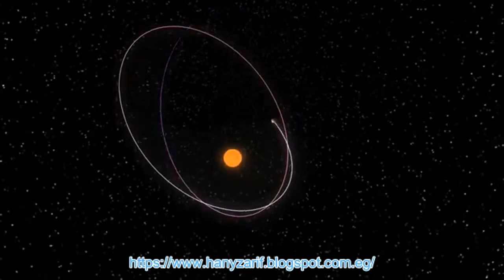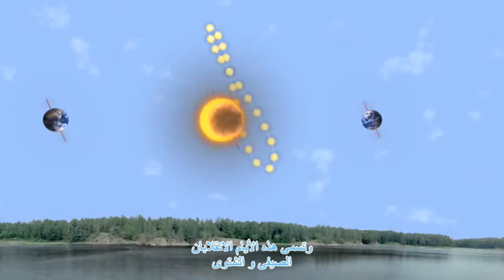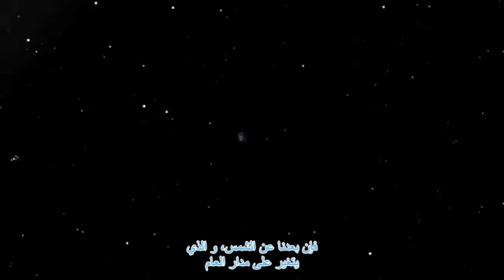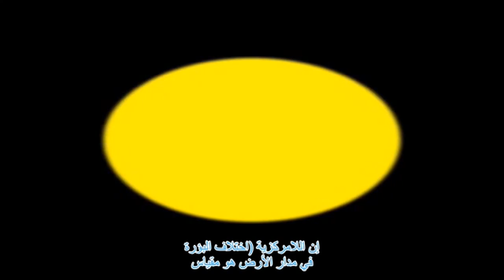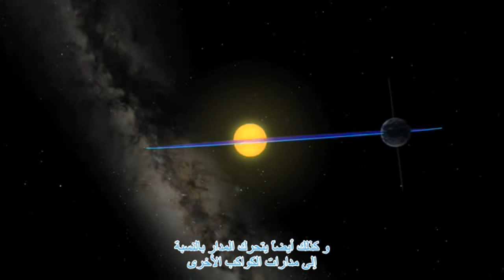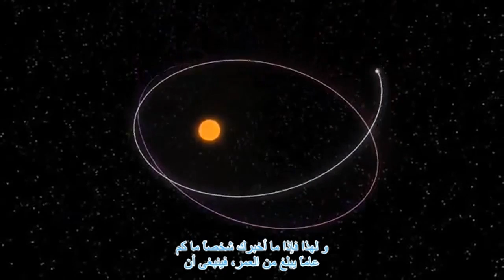لا تعتقد أن دوران الأرض حول الشمس مجرد حركةً بسيطةً